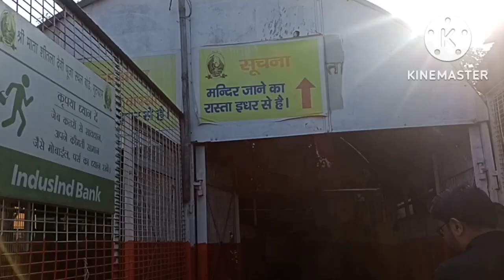यहां जाने की इच्छा बोहत time से थी। finally आज बेबी को ले जा पाए.🙏😇